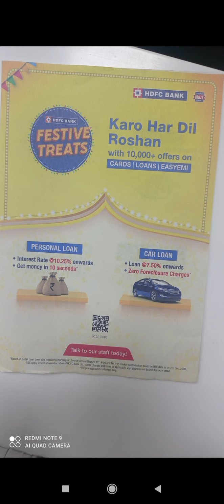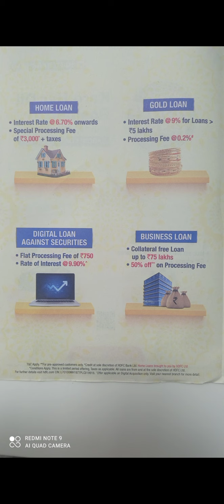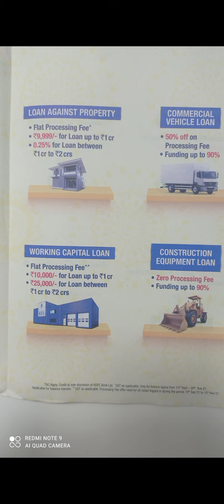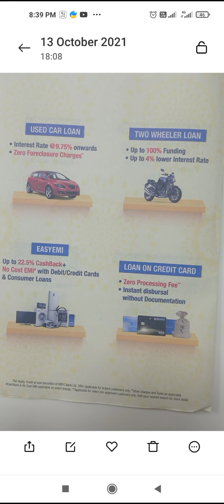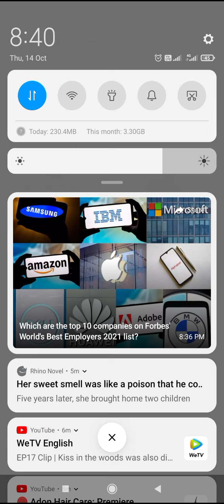All Offers of HDFC BANK in Festive season of diwali .10k + offer on cards,loan and easi emi.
diwali festival offer on credit card debit card and on account basis.
all kinds of loan personal loan,business loan property loan and house loan including 10000 offer are here to know more about offer watch the video..

क्रेडिट कार्ड डेबिट कार्ड और खाते के आधार पर दिवाली त्योहार की पेशकश। सभी प्रकार के ऋण व्यक्तिगत ऋण, व्यवसाय ऋण संपत्ति ऋण और 10000 प्रस्ताव सहित गृह ऋण ऑफ़र के बारे में अधिक जानने के लिए यहां हैं वीडियो देखें ..